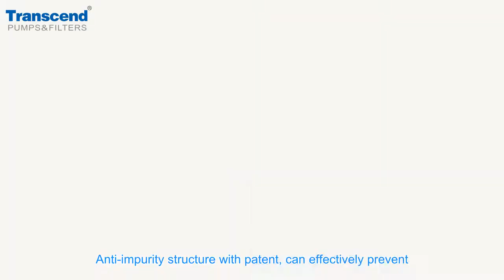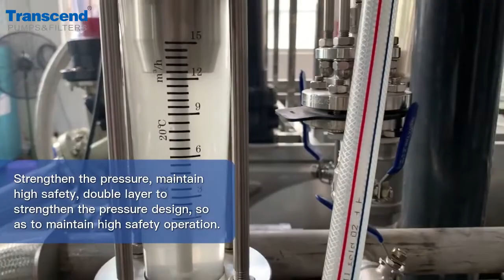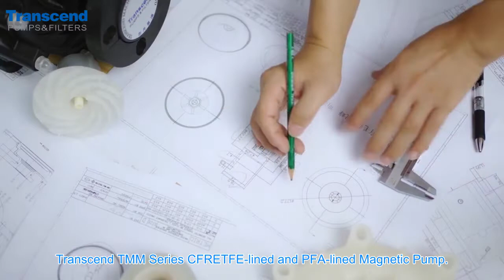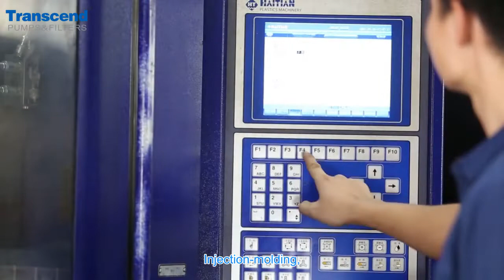Transcend CFRETFE-Lined or PFA-Lined heavy duty sealless chemical magnetic drive centrifugal pump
Since 2003, Transcend has been dedicated to the development and manufacture of various chemical vertical pumps, acid and alkali resistant magnetic pumps, horizontal pumps, and filtration machinery. The company has a R&D team with abundant technical advertises and industry experiences.
Transcend products are widely used in chemical and environmental protection industries, such as PCB, surface treatment, continuous electroplating, precious metal high-speed electroplating, semi-conductor, LED, IC electronic electroplating, waste water and waste gas treatment.
We always uphold the core values of "integrity, innovation, passion, dedication, gratitude, and win-win" to provide high-quality products to customers at home and abroad, to help customers reduce production costs and improve market competitiveness.

13 fool-proof secrets that work for magnetic pmp

View more:
Why choose Transcend :

foolproof